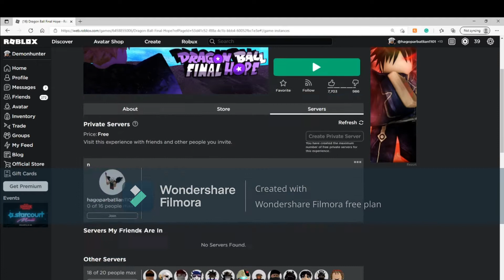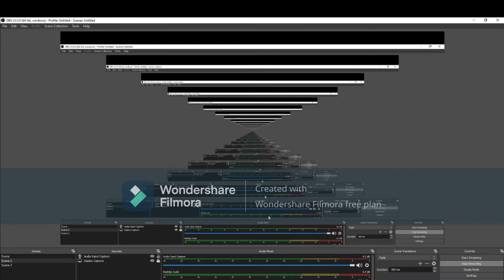THE NEW Roblox DRAGON BALL Z GAME... (DBFH)